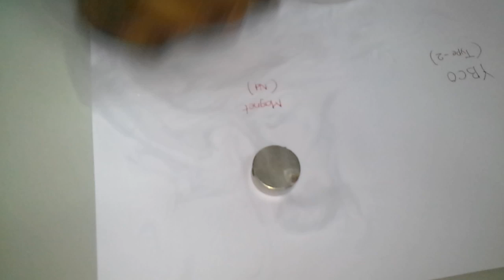Superconductivity mag levitation video clip -Dr Vishwam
Magnetic fields are actively excluded from superconductors (Meissner effect). If a small magnet is brought near a superconductor, it will be repelled because induced supercurrents will produce mirror images of each pole. If a small permanent magnet is placed above a superconductor, it can be levitated by this repulsive force